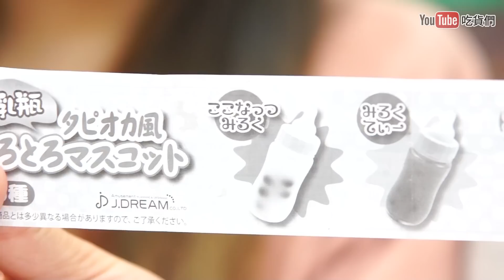奶瓶玩具 裡面裝的竟然是冰凍黏土耶 水黏土玩具 好玩的史萊姆 像鬼口水跟鼻涕蟲一樣的珍珠奶茶 吃貨們 water spqush開箱 Sunny Yummy kids toys 的大姐姐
巧克力雞爪猜味道 品台灣手作甜品 雞爪造型巧克力 九層塔、大蒜、芥末、辣椒、八角、油蔥酥 吃貨們 日本韓國人氣網購美食開箱 Sunny Yummy kids toys 的大姐姐團購美食開箱

日本蝦餅 沖繩石桓島名產蝦餅 有沒有比台灣的更好吃呢? 吃貨們 日本韓國人氣網購美食開箱 Sunny Yummy kids toys 的大姐姐團購美食開箱

印尼泡麵 咖哩 檸檬香芧 乾撈麵 洋蔥雞 哪一個好吃呢 我們來試吃吧! 好吃的泡麵 吃貨們 日本韓國人氣網購美食開箱 Sunny Yummy kids toys 的大姐姐團購美食開箱

恬恬跟paula喜歡怎樣子的男孩子!? 帥氣的男生18格洞洞樂 戳洞樂玩具 好多車子玩具 都是男生喜歡的玩具 吃貨們 日本韓國人氣網購美食開箱 Sunny Yummy kids toys 的大姐姐團購美食開箱

三扇碳酸飲料 有趣的蘇打汽水 紅茶 柚子 跟恬恬最不愛的?茶汽水 日本的多種口味飲料 吃貨們 日本韓國人氣網購美食開箱 Sunny Yummy kids toys 的大姐姐團購美食開箱

情人節收到超大金莎應該會開心死了 超大顆的金莎巧克力 滿滿的幸福 吃貨們 日本韓國人氣網購美食開箱 Sunny Yummy kids toys 的大姐姐團購美食開箱

不會破的神奇泡泡氣球大挑戰part3 超過100公分的鬼口水炸彈 氣球玩具 水黏土 鼻涕蟲 吃貨們 日本韓國人氣 史萊姆 開箱 Sunny Yummy kids toys 的大姐姐團購美食開箱

蠟筆小新的生魚片食玩 有趣的料理小玩具 像知育?子一樣有趣的食玩 吃貨們 日本韓國人氣網購美食開箱 Sunny Yummy kids toys 的大姐姐團購美食開箱

桃園夜市大進擊 玩夾娃娃機 吃貨們來這裡買了那些小吃 出外景的夜市美食大挑戰 吃貨們 日本韓國人氣網購美食開箱 Sunny Yummy kids toys 的大姐姐團購美食開箱

起司火辣雞肉風味乾燒拉麵 韓國三養辣雞拌麵 超級辣配上起司會變不辣嗎 吃貨們 SAMYANG 火辣雞肉起司風味 日本韓國人氣網購開箱 Sunny Yummy kids toys

初夕到初五!可以吃的史萊姆大口吃大口滿足! 鬼口水的食玩DIY 可以吃的鼻涕蟲 日本食玩 藍色水黏土 冰凍黏土  吃貨們 日本韓國人氣網購開箱 Sunny Yummy kids toys

初夕到初五!妖怪手錶的零食收納盒 吉胖喵塞進去吧! 妖怪手錶的玩具箱 鐵盒零食神奇寶盒 驚喜箱 吃貨們 日本韓國人氣網購開箱 Sunny Yummy kids toys surprise box

初夕到初五!蛋黃哥吃各種顏色的史萊姆! 吐鼻涕蟲比賽 音階蛋黃哥的唱歌 一起吐出鬼口水大作戰 吃貨們 日本韓國人氣網購開箱 Sunny Yummy kids toys 的大姐姐團購美食開箱

初夕到初五! 古早味綠豆糕 盈盈的大口吃! 復古玩具抽抽樂 食物抽抽樂 食玩 拳頭大的挑戰 吃貨們 日本韓國人氣網購美食開箱 Sunny Yummy kids toys 的大姐姐團購美食開箱

初夕到初五!  雙人砸派機玩具 盈盈吃到過期的奶油啦(假的) 人氣桌遊大尖叫!!! 吃貨們 日本韓國人氣網購美食開箱 Sunny Yummy kids toys 的大姐姐團購美食開箱

除夕到除五! 國旗40格洞洞樂 認識國旗戳洞樂 驚喜玩具箱 復古玩具 古早玩具抽抽樂 吃貨們 日本韓國人氣網購開箱 Sunny Yummy kids toys 的大姐姐團購開箱

全家超值福袋100元絕對買到賺到 有吃有喝還有玩具 新年快樂過年才有的傳說中的福袋 樓下就買的到!  吃貨們 日本韓國人氣網購美食開箱 Sunny Yummy kids toys 的大姐姐團購美食開箱

我們來試試18洞洞樂 歡樂戳戳樂 過年好玩樂趣玩具 吃貨們 日本韓國人氣網購美食開箱 surprise box 玩具 Sunny Yummy kids toys 的大姐姐團購美食開箱

蹲式馬桶飲料食玩 天啊這樣也吃的下去啊 日本食玩 泡泡食物玩具飲料 DIY手作組合食玩 日本韓國人氣網購美食開箱 Sunny Yummy kids toys 的大姐姐團購美食開箱